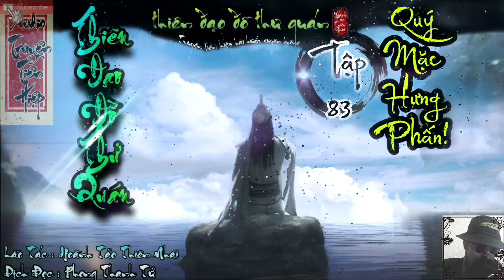[Tập 83] TĐĐTQ ☯ Siêu Phẩm Tiên Hiệp Hài Hước , Trang Bức Xuyên Không ☯ Dịch Đọc Phong Thanh Tử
Tác Phẩm : Thiên Đạo Đồ Thư Quán
Lão Tác : Hoành Tảo Thiên Nhai
Dịch Đọc : Phong Thanh Tử

- Rất mong sẽ được sự ủng hộ nhiệt tình từ phía các chư vị đạo hữu :3

 - Hãy Comment, góp ý ở phần bình luận để đóng góp những ý kiến riêng của chư vị  sau khi nghe xong video :3

- À, tiện đây lão bằng hữu nào có lòng muốn ủng hộ Phong Thanh Tử bát rượu, miếng thịt thì vui lòng DONATE qua số tài khoản VietinBank dưới đây nhé :3

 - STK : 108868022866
 - Chủ tài khoản : VU THANH NHAT
Hoặc qua ví MOMO : 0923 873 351

- Chúc chú vị có những phút giây nghe truyện vui vẻ :3

 - Phong Thanh Tử xin chân thành cảm ơn!!